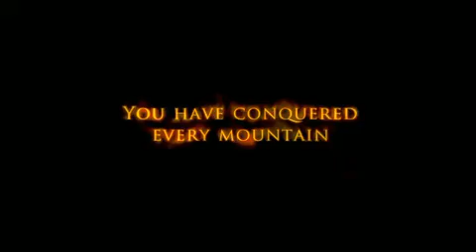World of Warcraft: The Burning Crusade Trailer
World of Warcraft: The Burning Crusade is the first expansion set for the MMORPG World of Warcraft.